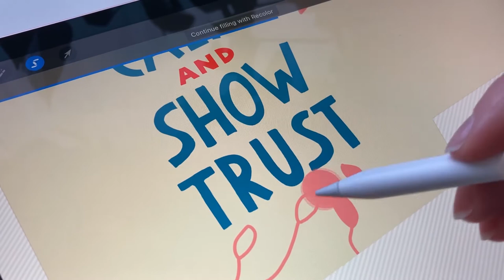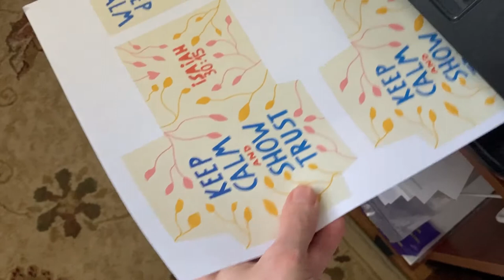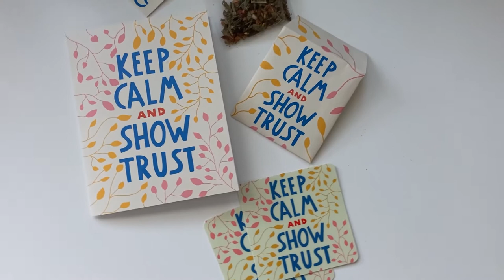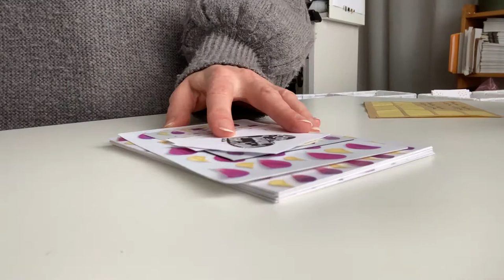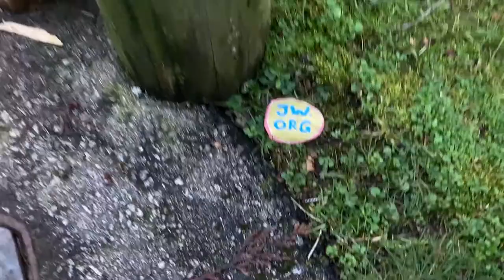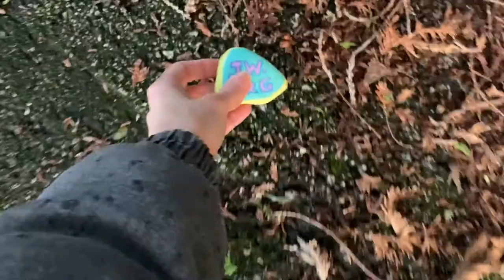February Vlog - my happy place, tea bags envelopes, packing orders and something else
The markers I am using in this video are water-based Posca paint markers 5mm. It can be used on all surfaces like wood, stone, fabric, plastic, paper. Find links attached below.